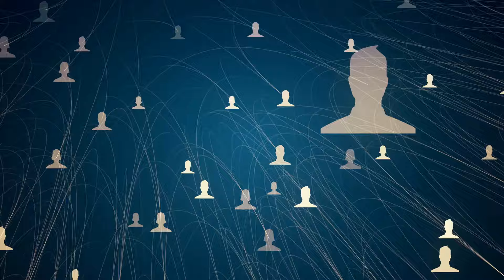AIGC救不了中国软件市场；原生鸿蒙发布会：华为再度引领科技潮流；苹果Vision Pro减产：高端头显的困境：華爾街科技20241024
歡迎來到我們的《華爾街科技》節目，我是你們的主持人:劉英子。今天我們將深入探討AIGC在中國企業軟件行業的現狀，儘管客戶對AI功能的熱情高漲，但卻不願意為此付費，這使得AIGC項目面臨盈利難題。隨著市場競爭的加劇，許多創業者甚至考慮將目標轉向海外市場，因為中國市場的付費意願依然不容樂觀。 另一方面，華為的原生鸿蒙系統正式發布，並在發布會上展示了多項令人驚豔的新功能，吸引了眾多生態夥伴的支持，顯示出其在科技領域的強大實力。最後，市場對於蘋果的Vision Pro頭顯的需求持平，蘋果決定減產，這也反映出高端科技產品在市場上的挑戰。請大家繼續收看詳細內容。